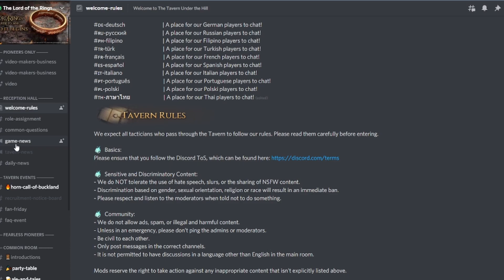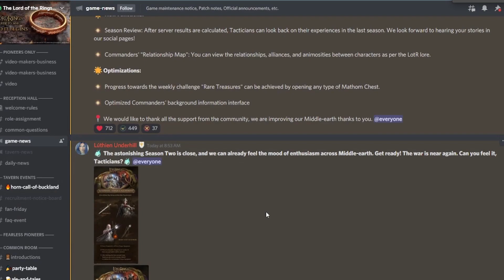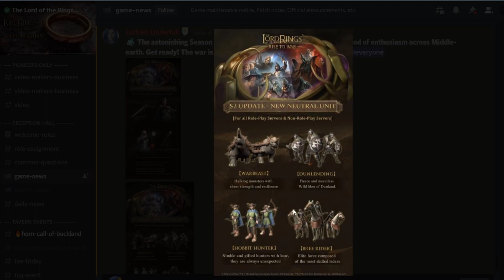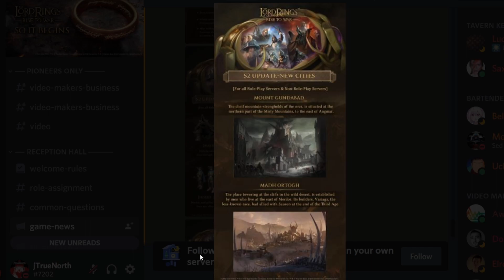NEW TROOPS Season 2 Lord of the Rings Rise to War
Good day all today we cover some season 2 news and what's happening!

0:25 Server 1 ending
3:41 NEW TROOPS

Here is the game relevant link for your reference.